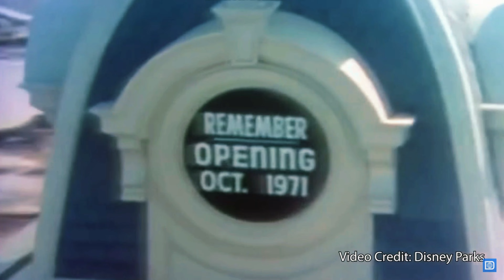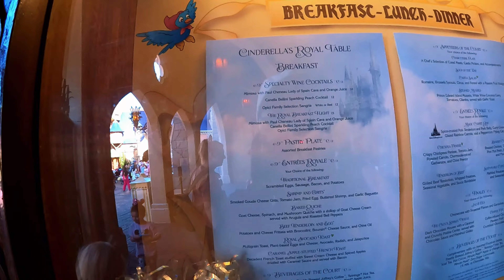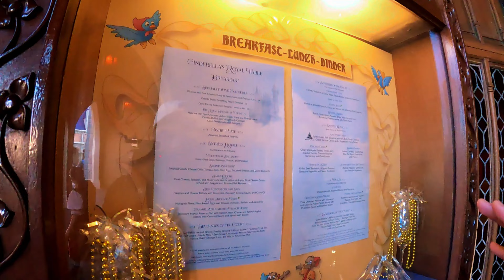Sabías esto de Disney?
Espero que te haya gustado este video, recuerda que estoy en instagram como @ConociendoConarturo